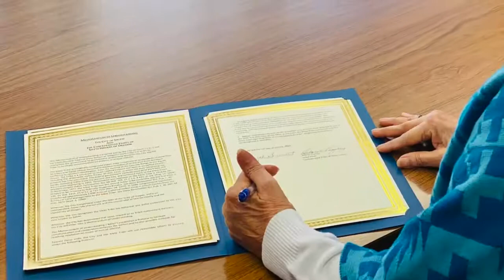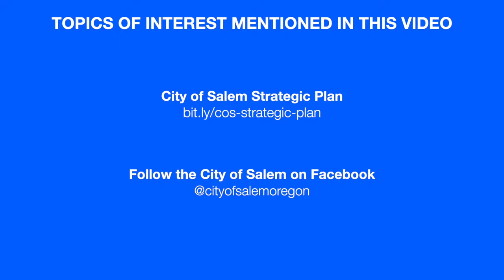Salem's Mayor Bennett Interviews Police Chief Womack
Salem, OR, Mayor Chuck Bennett interviews Salem Police Chief Trevor Womack. The Chief shares his experiences in his first couple of months on the job.